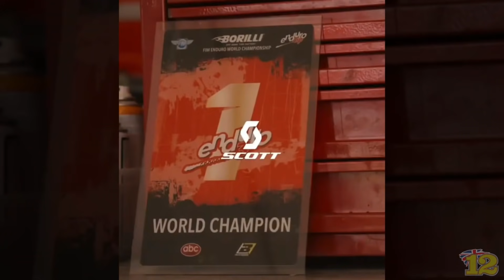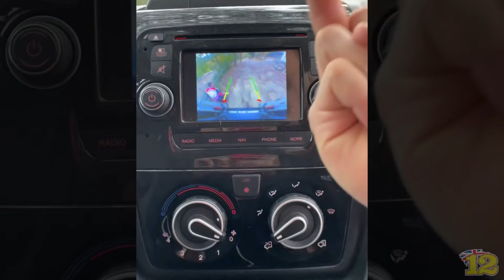BEST BITS 2020!! RACING CARNAGE AND MY FIRST YEAR ON YOUTUBE 🔥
I’ve made a mash up of my 2020 for you guys to enjoy, just loads of random clips threw together randomly to show you what we got up to!
Bloody strange year with everything that happened, but I enjoyed it nonetheless with plenty of laughs like always 😂
I want to say a massive thank you for your support this year in my first year making YouTube videos! It’s been an eye opening experience to say the least but I’ve thoroughly enjoyed it and stoked that we have grew the channel to 8.5k subscribers in just 7 months, so THANK YOU!
I hope you enjoy it! Let me know what you thought in the comments below...

Edited by Cairn Bell Photo.